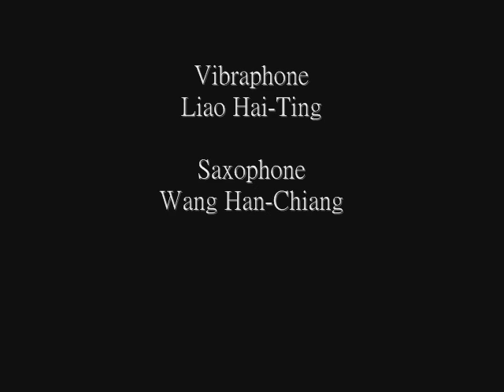Alto Voltango V Volta al tango by Luis Naon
conservatoire  rueil-malmaison

Vibraphone
Liao Hai-Ting

Saxophone
Wang Han-Chiang